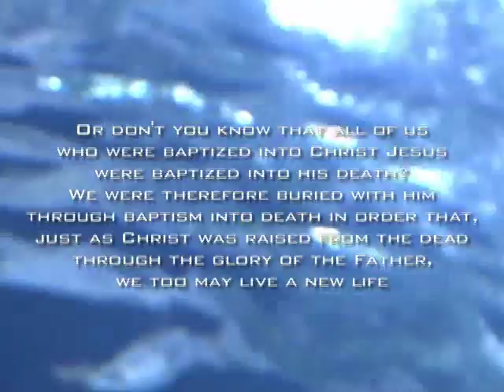Embassy Metro Church Baptism 11-19-06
It is always exciting to see people make there stand for Christ. This was a very special event followed by a great time of celebration. We were thankful for faith Family Church for allowing us to use there Baptismal tank and fellowship hall.